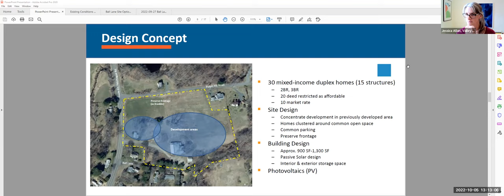Valley CDC- Ball Lane 10/5/2022